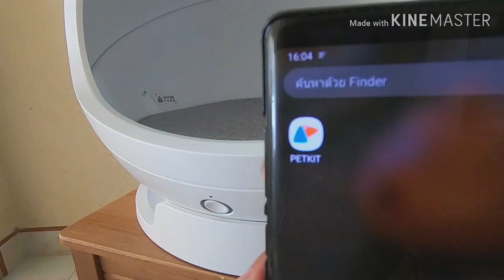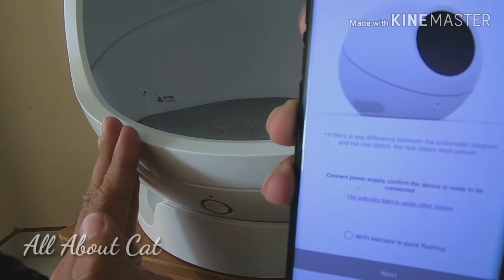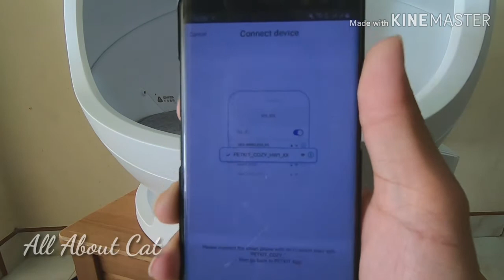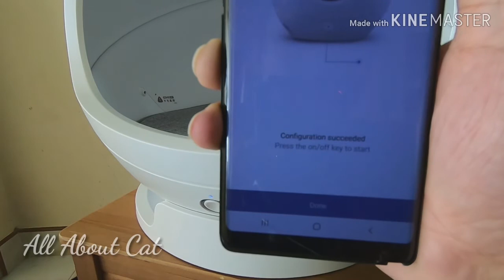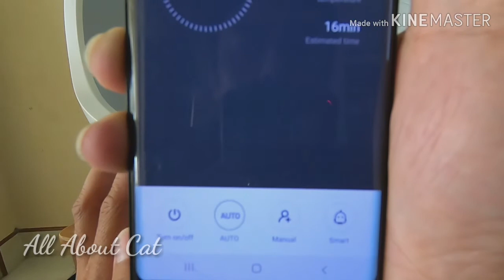สมุนแมว: การเชื่อมต่อ COZY บ้านแมวอัจฉริยะกับมือถือ โดยAll About Cat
หลายคนสอบถามกันมาเรื่องการเชื่อมต่อผ่านApp ที่มักเชื่อมต่อไม่ค่อยได้ ลองดูคลิปนี้ครับ